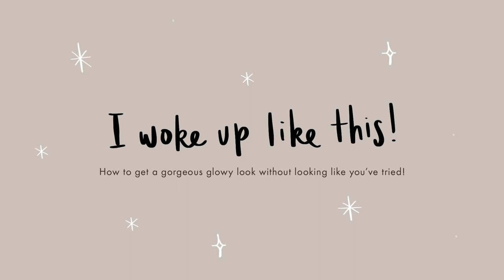Make-up Tutorial | No Make-up Make-up Look | Boots UK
Be bare face brave! Together with Estée Lauder, we’ve created a simple to follow no make-up make-up tutorial that will have you radiating natural beauty. Here’s what you’ll need to complete the look: